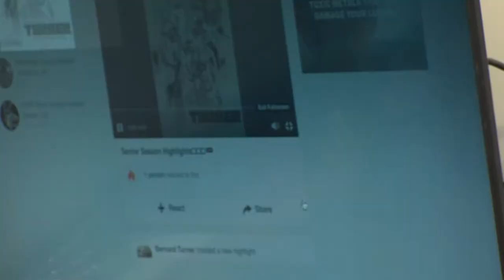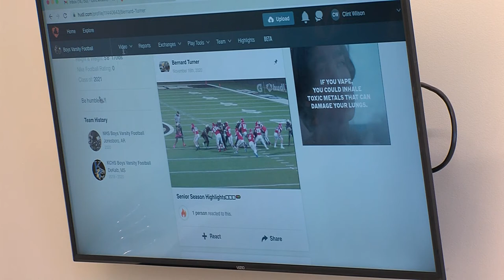Bernard Turner Signs With Tabor College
Nettleton's Bernard Turner signs to play football with Tabor College. Congratulations Bernard! RAIDER PRIDE!